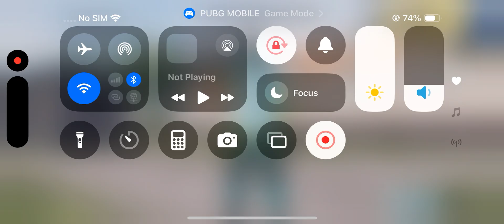TDM Room - PUBG! Better than before